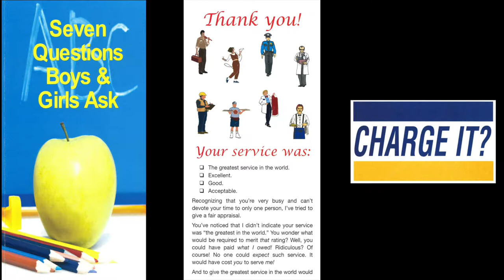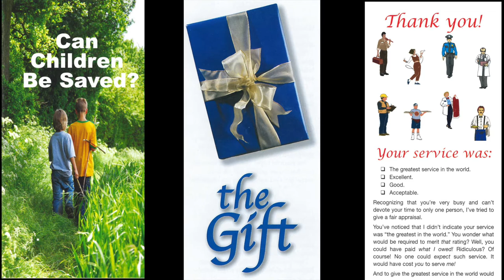A Bible Basic For Believers (VIII) (1 John 1:10)